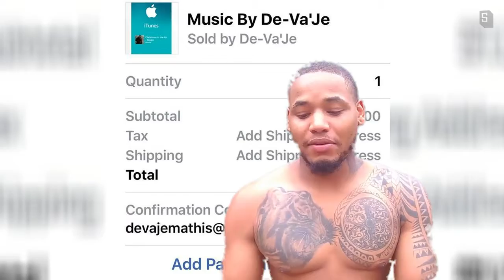Devaje Mathis Entertainment Group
De-Va'Je talks about his new singles.